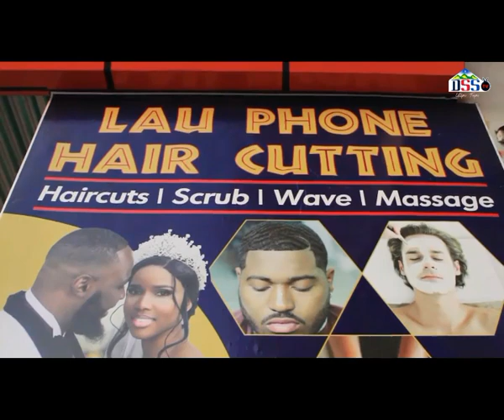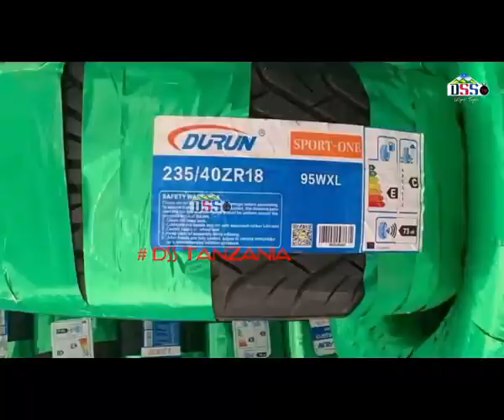MWANZO MWISHO MAPOKEZI YA TUNDU LISSU MKOA WA SONGWE ,MLOWO ,VWAWA,TUNDUMA